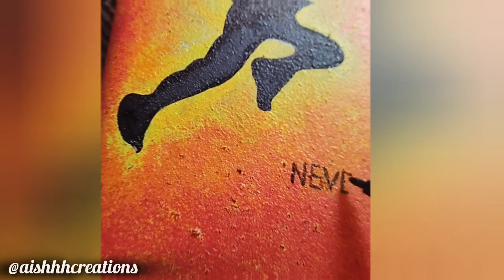Yellowish mobile cover restoration😱😍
Heyyy Friends!!!
Today I am going to show present yellowish mobile cover restoration😱😍

Guys I tried this design with so many struggles so please tell me in comment section that how is this?

Keep Supporting 😊

          Aishhh's Creations❤

Inspired by☺👉